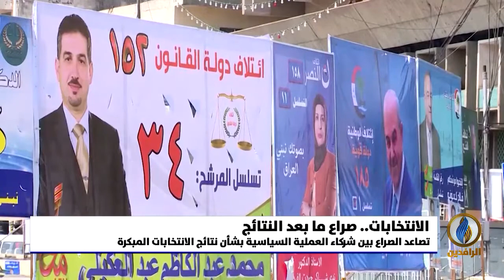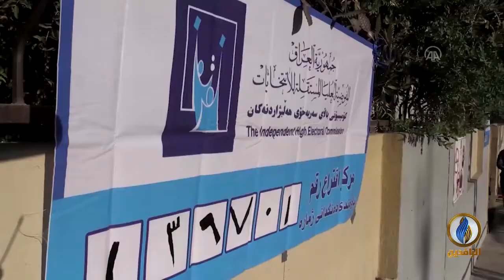تقرير إخباري.. تصاعد الصراع بين شركاء العملية السياسية بشأن نتائج الانتخابات المبكرة